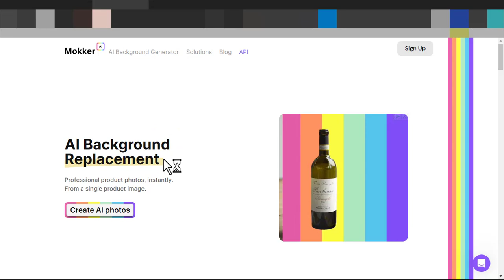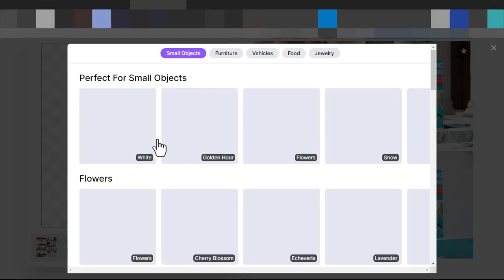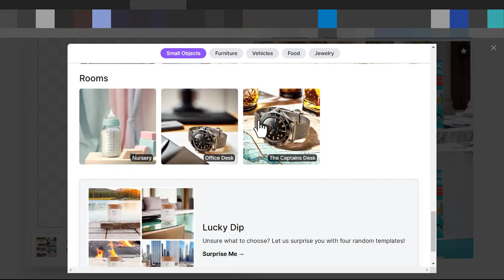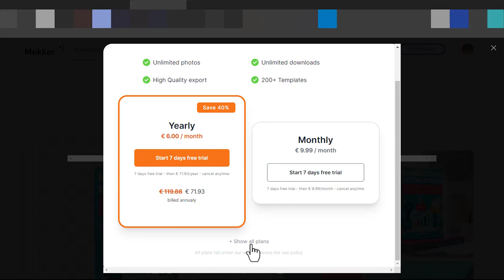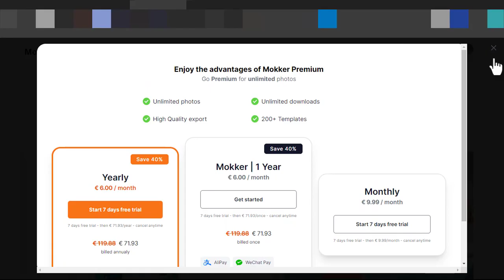Découvrez Mokker.ai : L'IA qui sublime vos photos de produits en un instant !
Découvrez Mokker.ai, un logiciel d'IA révolutionnaire qui transforme vos photos de produits en ligne ! Recommandé pour les vendeurs en ligne, les photographes et les entrepreneurs, Mokker.ai offre une solution rapide et efficace pour le retrait d'arrière-plan et l'intégration parfaite.

Essayez dès maintenant Mokker.ai et transformez vos photos de produits en véritables atouts visuels. Ne manquez pas cette opportunité !